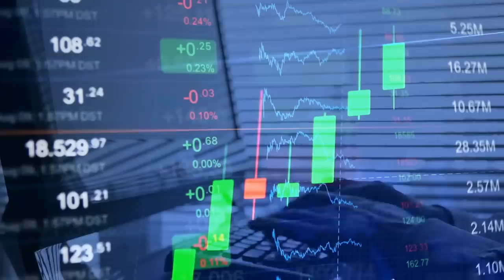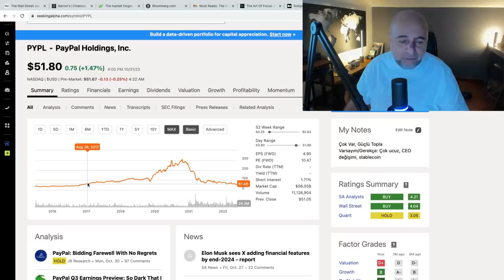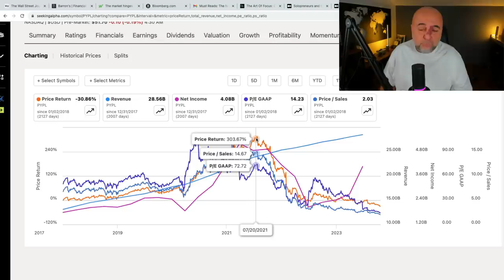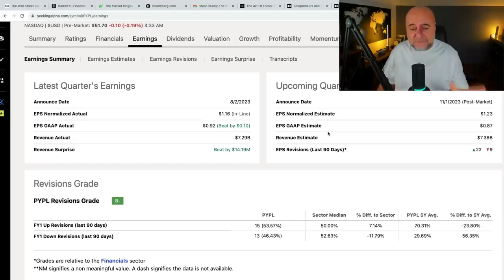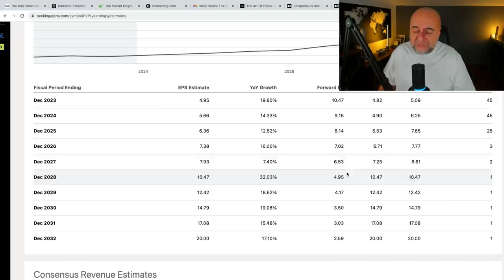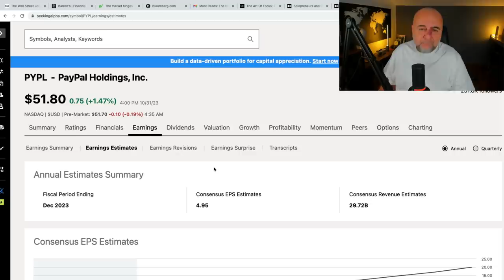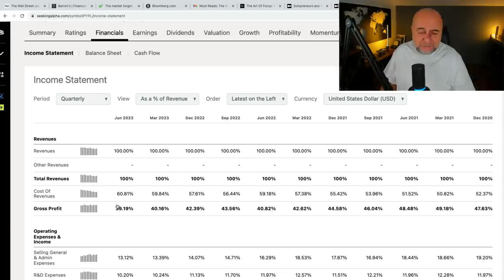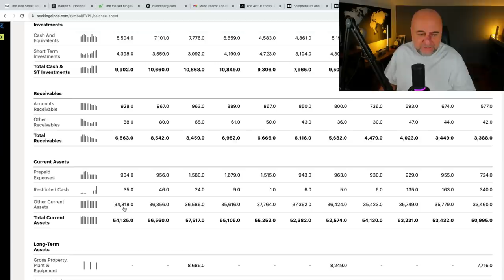PayPal Bilançosu Beklentilerim